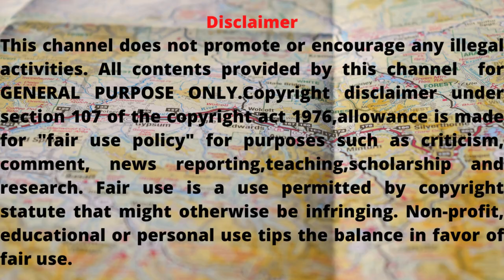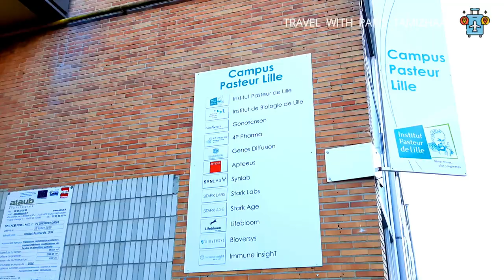Lille, France Walking Tour/பிரான்சில் பார்க்க வேண்டிய இடம்travel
Tamil vlogs,
Paris tamil,
France tamil,
tamil vlogger,
Paris Tamizhaa,